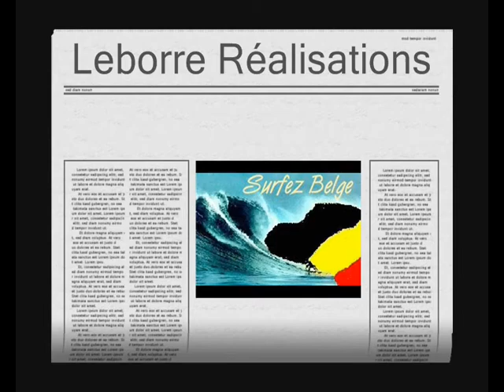Estelle showcase LLN mai 2011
E*stelle en showcase à la FNAC de Louvain-la-Neuve - 11/05/2011